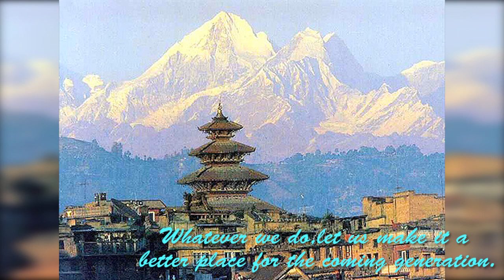Good old Kathmandu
Kathmandu used to be a charming valley with rich cultural heritage,spread out farmland and pristine environment.We have lost so much of it.Whatever we do in our daily lives,let it always help to make any place even better for the future generation.